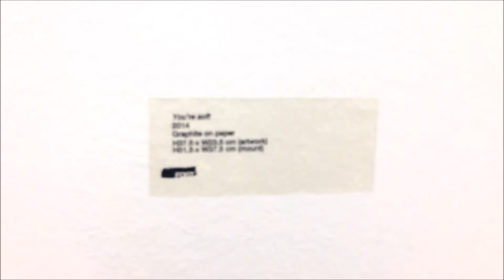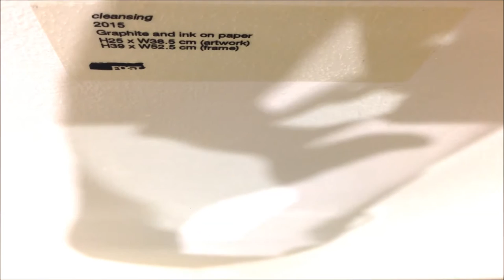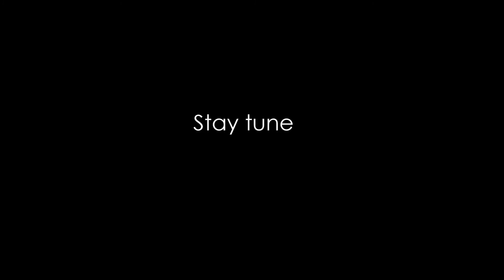Pausing | Gillman Barracks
S i n g a p o r e / 07 2015

U s e f u l   I n f o :
9 Lock Road
Singapore 108937

M u s i c :
Rhye / Open (Bondax Remix)
Angus & Julia Stone / A Heartbreak (Odesza Remix)

C a m e r a :
Iphone V

S n a p c h a t :
Sunshinefortea